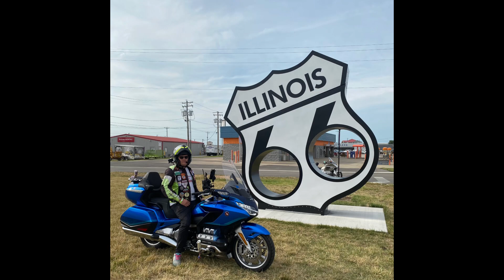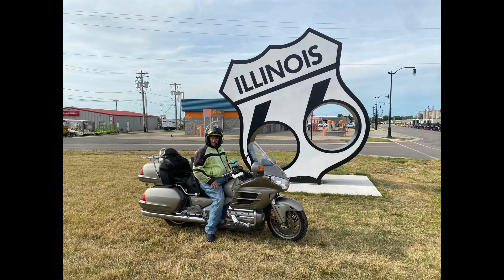WING’D RIDER RALLY #1 PART 2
Skip to 16:37 if you want to jump over opening ceremony!
This is the first annual rally for the new motorcycle group WING’D RIDERS. I know the group shows mostly goldwing but everyone is welcome.  We have members in every state but Hawaii.
If you’d like to sign up, is the link.
For only $49 annually you get a bi monthly magazine..